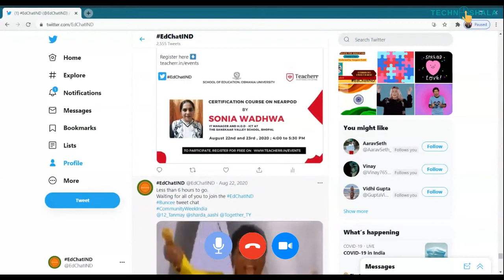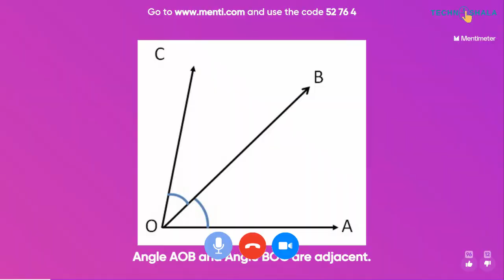Mr. Kaushal Sen | P.C.S.S. School, Delhi | Digital Teacher Ki Kahani | Episode 20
Mr. Kaushal Sen is currently working as TGT Mathematics at Presentation Convent Sr. Sec School, Delhi. He is a Google Certified Educator who strives towards creating engaging experiences for his students. He is the founder of EdChatIND, a Twitter page for best practices via tweet chat and connecting educators across the globe. He is an Adobe Creative Educator, TeachSDGs Ambassador, and Wakelet Community Leader. His newfound love is teacher training and is taking baby steps towards this endeavor.

Topic covered in this video:
00:00 Logo
00:07 Promo Video

About Digital Teacher Ki Kahani
'Digital Teacher Ki Kahani’ is an initiative of TechnoShala Foundation which brings stories of tech-savvy teachers to the world and spreads the ideas of technology innovation in improving the quality of education. It's a platform where teachers share their story of technology innovations that helps to prepare students for the future with improving the quality of education.

About TechnoShala Foundation:
TechnoShala Foundation facilitating the adoption of Information Technology tools in the Government school of Rajasthan in the teaching-learning process.